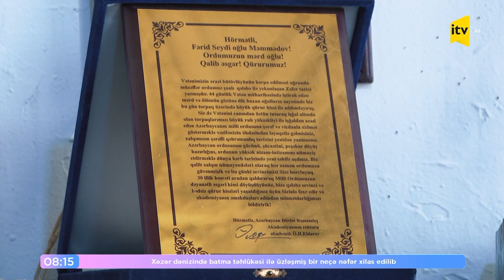"Bəzən heykəllərim məndən inciyir". Abstrakt heykəllər müəllifi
Vətən müharibəsi iştirakçısı